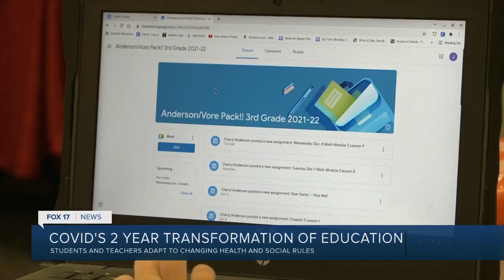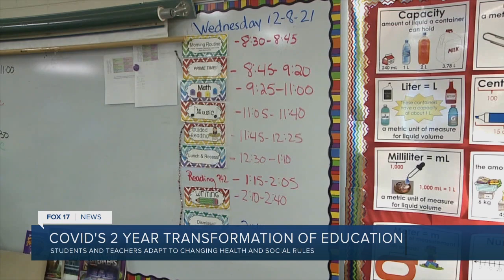Covid: 2 years later, a look back at education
The pandemic has undoubtedly uprooted schools, lessons turned remote, and children's interaction centered around a computer screen.